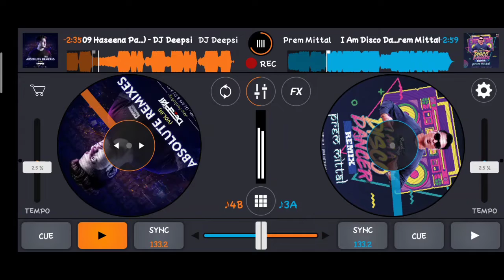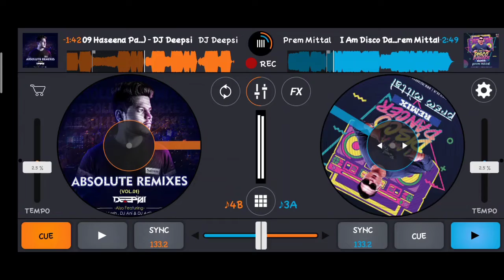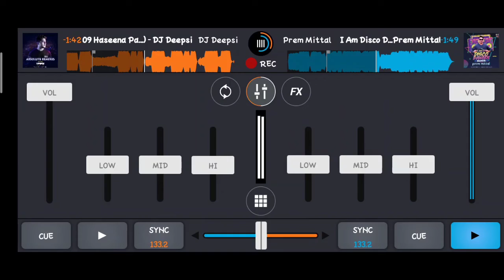Haseena Pagal Diwani by DJ omix_|I Am Disco Dancer Remix By DJ omix_Bollywood🎵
Main Mixing and Editing Features
Cross DJ Pro is claimed to be one of the most popular DJ applications currently available within the smartphone market. This is due in large part to the sheer variety of editing options available. Some of the many features include the ability to simultaneously sync two separate tracks, one-touch pitch controls, split audio capabilities and instantaneous reactions to any editing commands. It is also equipped with a standard DJ interface consisting of two turntables as well as a y learning the basics.